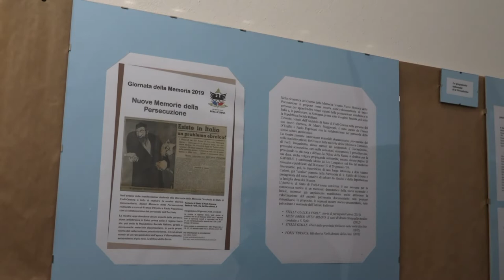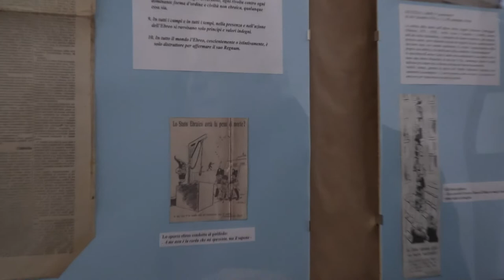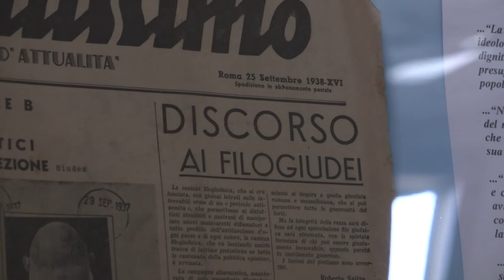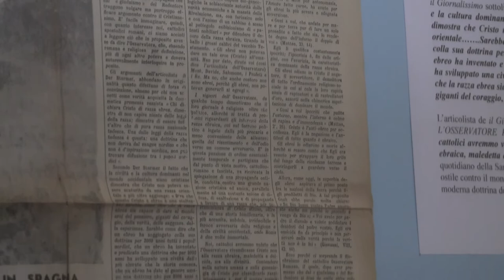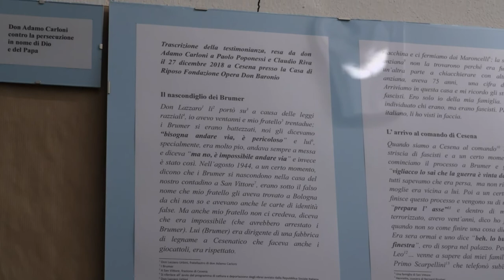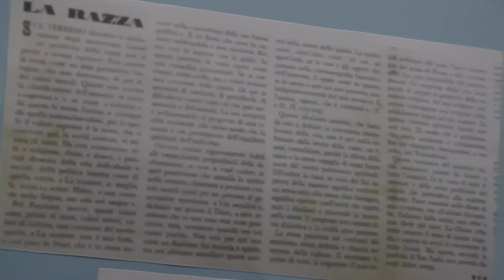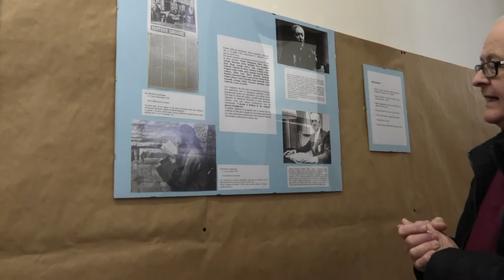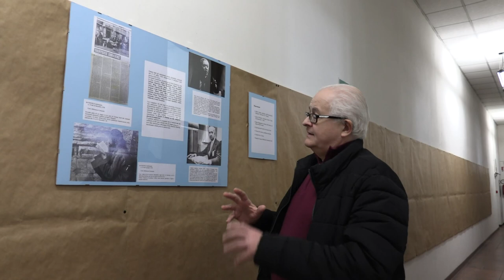il percorso della memori a archivio storico forli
forli archivio di stato 11 febbraio  2019
relatore Franco D'emilio